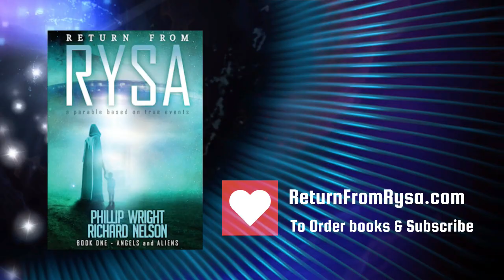Return From Rysa Audiobook ON ITS WAY!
We are excited to announce the audio version of Return From Rysa (Angels & Aliens) is underway and will soon be available on Audible.com.  However, if you are a Rysa Insider you can start listening to the audio version RIGHT NOW!  If you are not, go to ReturnFromRysa.com and join today!